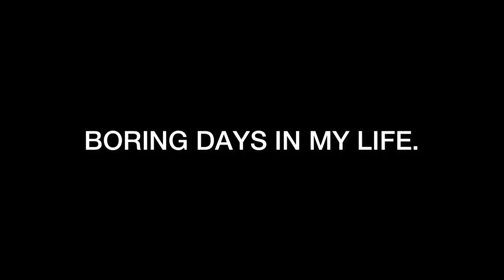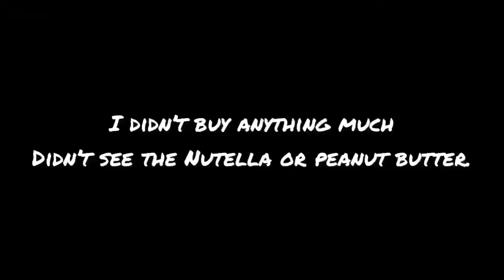VLOG 12: I live a boring life sometimes.